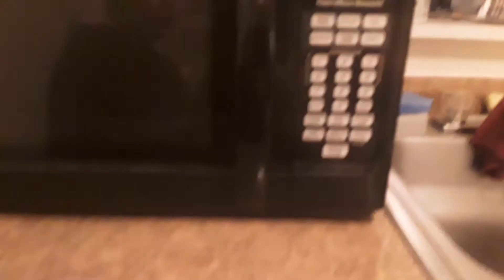FPV- the last slice of pizza